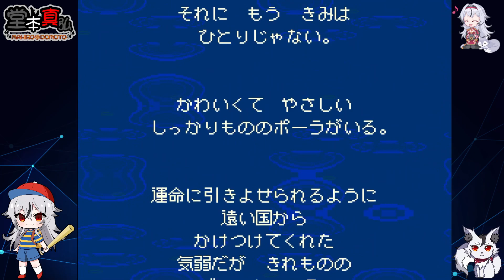≪.17≫お前の存在がさいあくだ【MOTHER2】«堂本真弘/VTuber»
🩶🤍ストーリー🤍🩶
MOTHER2の舞台は199X年の地球です。
主人公の少年ネスが住んでいるのは、イーグルランドの緑豊かな町オネット。ありふれた田舎町だったオネットの新聞にも、近頃は大都市の新聞で見かけるものと同じような事件や事故の記事が載るようになりました。
……そんなある日の夜、ネスは今まで聞いたことのないような轟音とパトカーのサイレンに起こされました。ネスの家の裏山に巨大な隕石が落下したのです。好奇心の強いネスは、いてもたってもいられなくなり、隕石の落下現場を見に行くことにしました。

◆プレイ➡switch

🩶🤍各種リンク🤍🩶